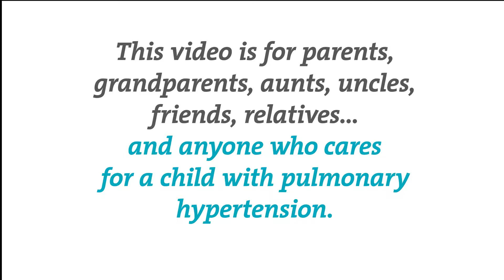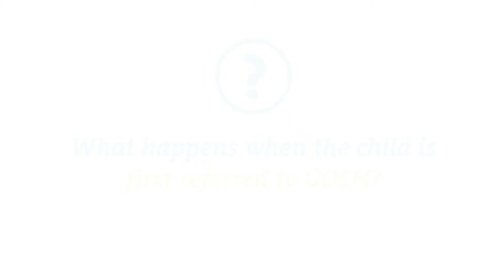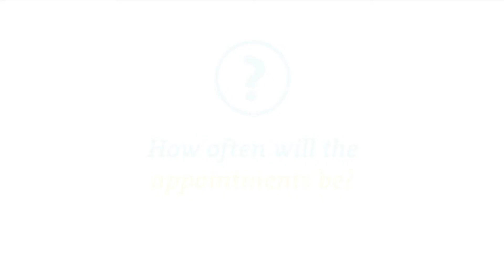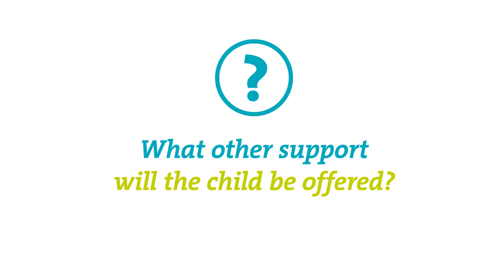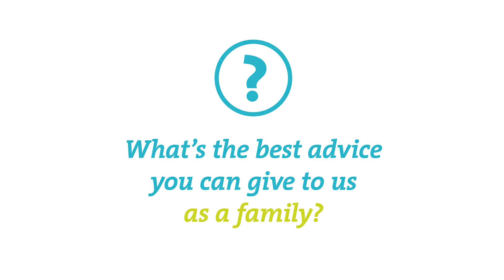Pulmonary hypertension care at Great Ormond Street Children's Hospital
Specialists Shahin Moledina and Rebecca Turquet answer common questions about pulmonaryhypertension care at GOSH.

A written resource is available to accompany this video. Please contact the PHA UK office on 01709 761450.